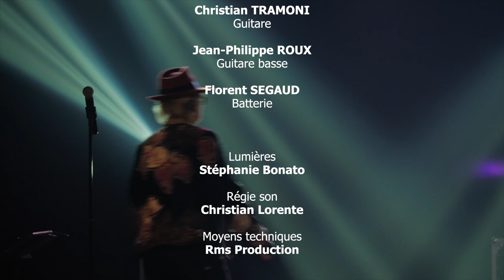MUSIQUE : LADY ELLES en concert « LES AMAZONES »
LADY ELLES en concert présentent « LES AMAZONES », vendredi 11 novembre 2022 au HANGAR de FLEURY d’AUDE.
00:00 - ANONYMES
06:23 - ARRÊT SUR IMAGE
11:51 - BALLADE DES CONTRIBUABLES
15:13 - IMAGE DE MARQUE
19:15 - LA FEMME PRESSEE
23:25 - EPERDUE
29:01 - PERICOLOSO
34:13 - LES NOCES DE CANA
40:23 - LA BELLE AU BOIS DORMANT
44:53 - ROMAN NOIR
50:10- RUPTURE
53:54- EXIL
01:00:29- LES AMAZONES
01:04:24 - DANS LA LUNE
01:09:54 - MONDE MEILLEUR
01:16:12  - CONTE DE FAITS
Véronique Gillet, Auteur/interprète . Myriam HYOLLE, Compositeur/Flûtiste/Guitariste. Avec Christian TRAMONI à la guitare, Jean-Philippe ROUX à la guitare basse et Florent SEGAUD à la batterie. Lumières, Stéphanie Bonato. Régie son, Christian Lorente. Moyens techniques, Rms Production. Prises de vues et montage, Stéphane Kowalczyk. Moyens techniques, MSK Productions.